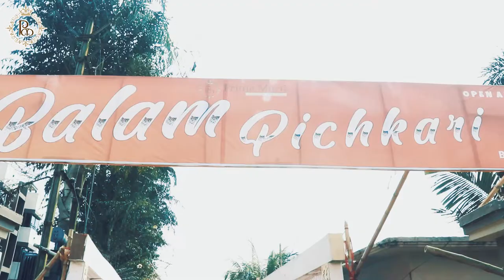AfterMovie Balam Pichkari 2020 By Rohit SarKar Photography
Highlight By Rohit SarKar Photography, Candid Photography, Wedding Cinema & Pre-wedding shoot.